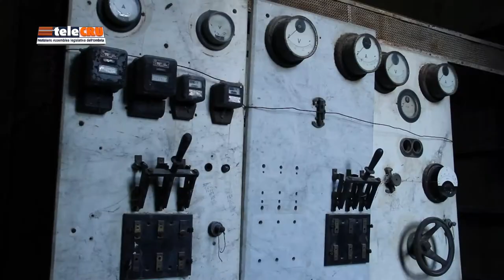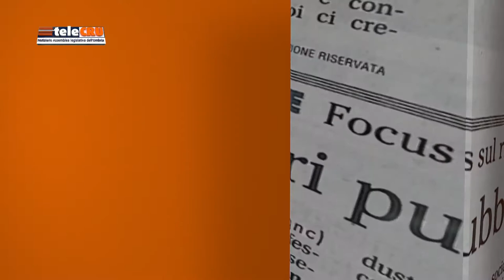TeleCru n.448 di venerdì 19 luglio 2019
I servizi della puntata numero 448: Rendiconto 2018 di Regione e Assemblea legislativa; Bilancio di previsione 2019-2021; archeologia industriale; politiche di genere.